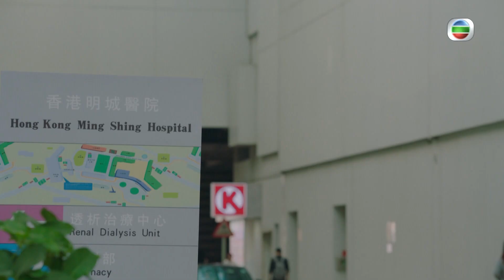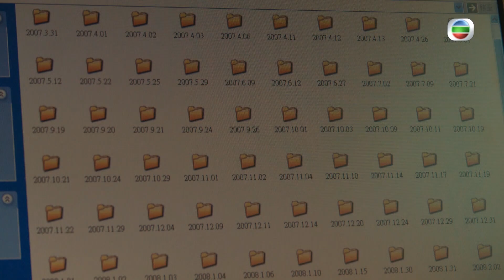【使徒行者3】第28集精華 被正植誤會 爆Seed有口難言｜林峯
正植(趙啟嵐)看到爆Seed(林峯)有槍在家而誤會他是壞人，令爆Seed非常無奈，而且因為他是臥底而不可以跟親生仔正植相認，心情簡直是百感交集.